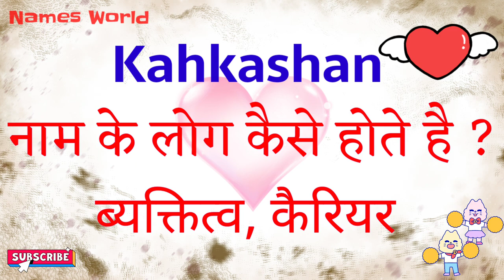Kahkashan name ke log kaise hote hai / Kahkashan ka arth / Kahkashan ka matlab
Kahkashan name ke log kaise hote hai / Kahkashan ka arth / Kahkashan ka matlab / Kahkashan ka status

Friend's in this video we will know the Vyaktitva of Kahkashan .

Kahkashan name ke log kaise hote hai,
Kahkashan ka arth,
Kahkashan ka matlab,
Kahkashan ka meaning,
Kahkashan ka status,
Kahkashan name ka status,
Kahkashan name ka matlab,
Kahkashan name ka arth,
Kahkashan ka vyaktitva,
Kahkashan,
Kahkashan name personality,
Kahkashan naam ki ringtone,
Kahkashan naam ka bhavishya bataiye,
Kahkashan naam ka bhavishya,
Kahkashan naam ka bhavishya kya hoga,
Kahkashan ka career,
Kahkashan ka career kaise hote hai,
Kahkashan name ke logo ka vyaktitva,
Kahkashan vyaktitva,
Kahkashan naam ke vyakti kaise hote hai,
Kahkashan whatsapp status,